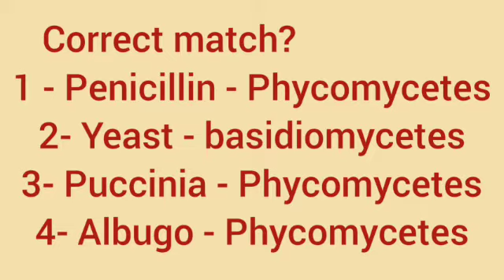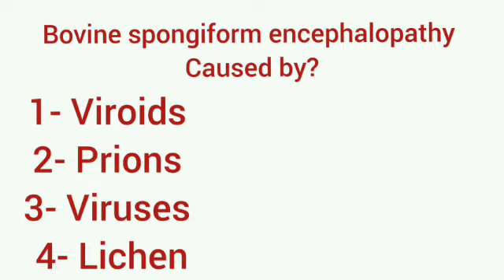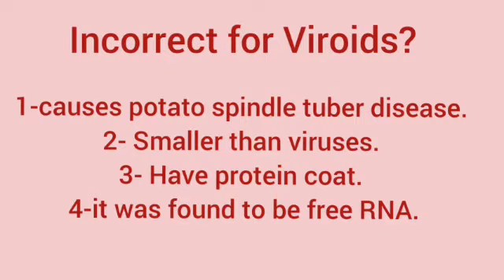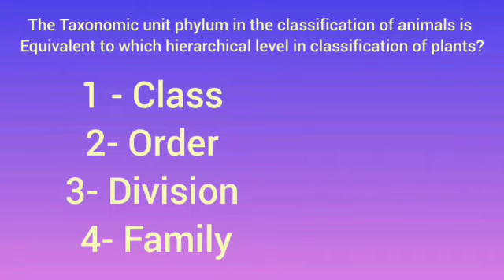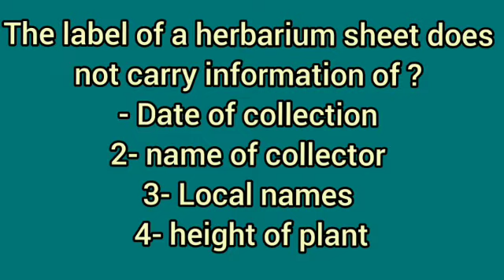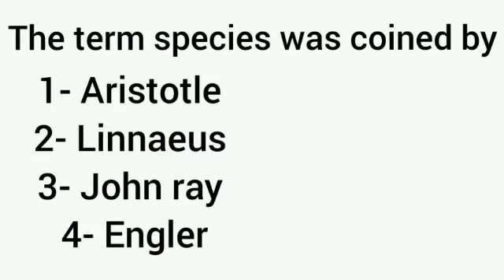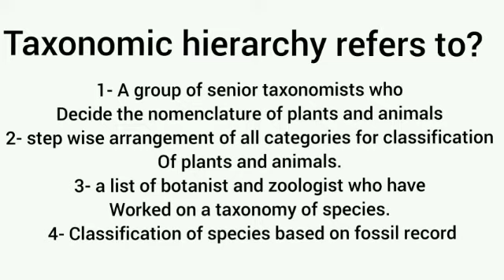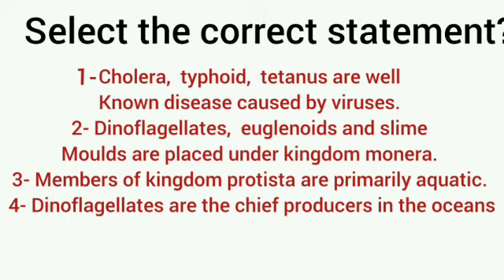MCQ For NEET Biology / Living World MCQ / Biological classification MCQ / learn with fun biology